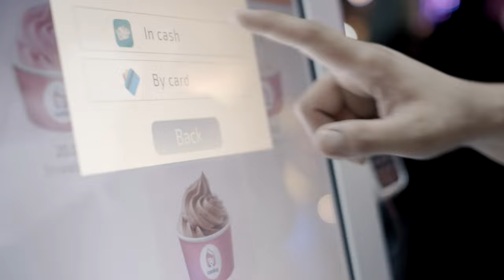Ice Alice Robotic Cafe at Global Villade Dubai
Ice Alice performed great for our investors at the 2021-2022 season in Global Village, Dubai. Kiosks brought an average of 65%+ during just 6 months of operations.

Now it is set to go and contracted for the new Global Village 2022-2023 season. Meet Ice Alice Ice Cream Robot in Carnival, Kids Theatre, and Ripley's zones from 25 October 2022 to 25 of April 2023.

Ice Alice is a unique, attractive & fully robotic cafe! Ice Alice robotic kiosk attracts customers by talking to them, playing music & interacting with visitors through its robotic arm motion dynamics.

Purchase and franchise business opportunities are available!

- Turn key robotic cafe vending business solution with quick payback.
- Technology that reduces labor costs while giving high-quality barista-level service – 24 /7.
- The kiosk works completely autonomously, without human intervention.
- Follows instructions received via browser or from the touch panel.
- The vending robot attracts attention by speech music and motion enticing customers to purchase.
- Multiple languages can be added to menu and calling phrases.
- Accepts various payment options such as QR code, credit card payments, payment via the website, Apple Pay, Samsung Pay etc.
- Performs a complete cycle of selling coffee, ice cream & bakery.

Explore purchase and franchise models that we have to make your branding tasks easier.

for more details and product brochures.